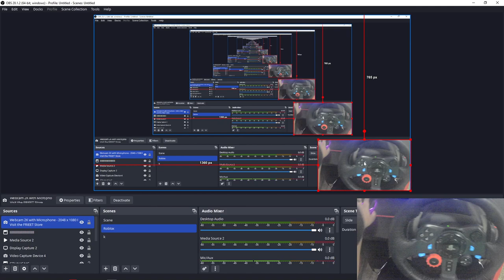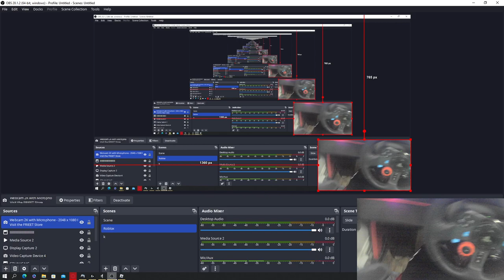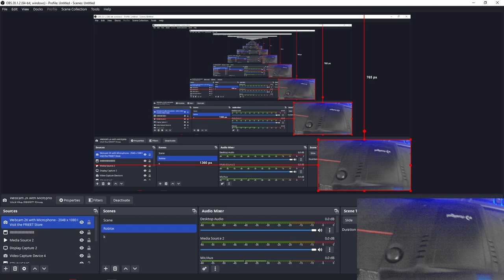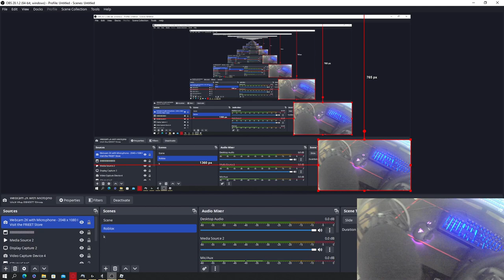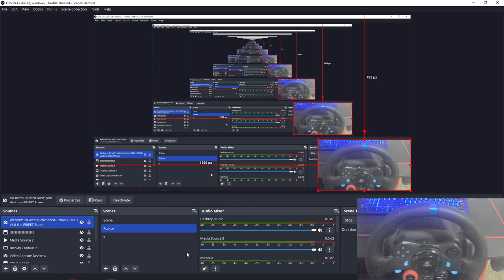Today In Roblox I Played Greenville With A Steering Wheel (Logitech G29)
Soooooo Today I Decided To Play Roblox Greenville With A Steering Wheel I Hoped Yall Enjoyed It Steering wheel name (Logitech G29) Highly Recommended For Pc So Yeah Enjoy The Video ;)